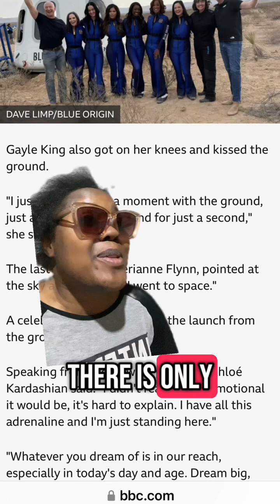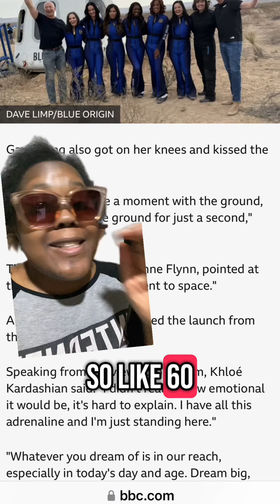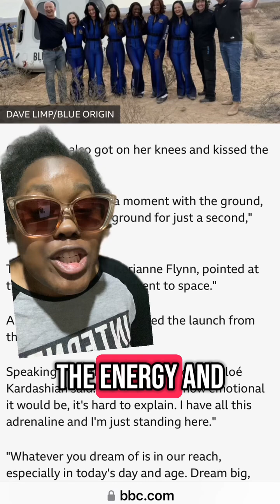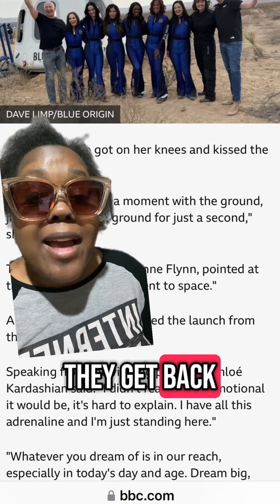Jeff Bezos‘s rocket with the female group returns to earth News Aviation Space ￼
The blue origin Jeff Bezos’s rocket with one NASA scientist, and a bunch of influencers returned to earth safely after their adventure in space News Space Aviation Commercial ￼